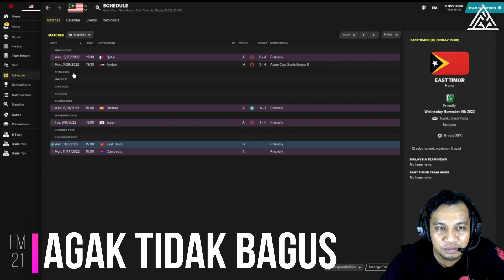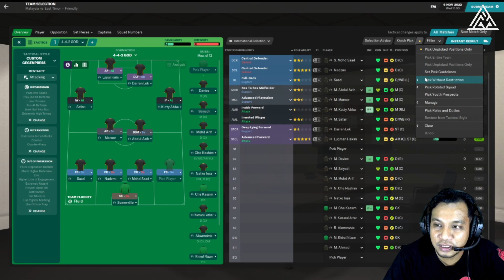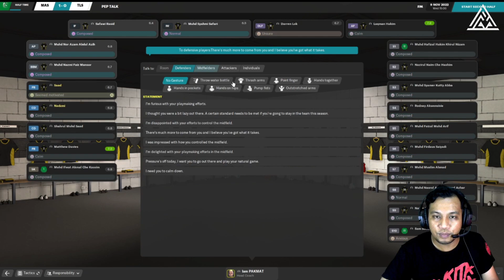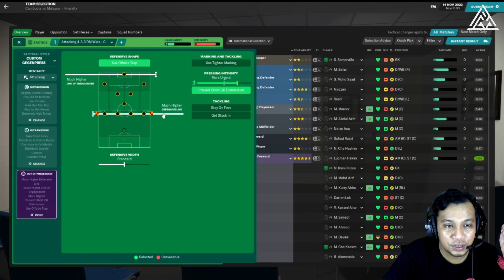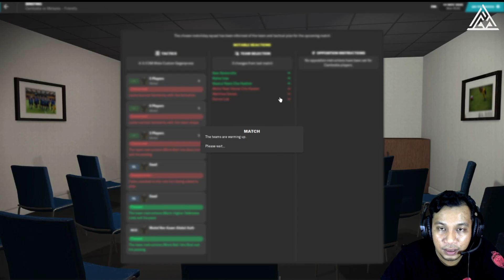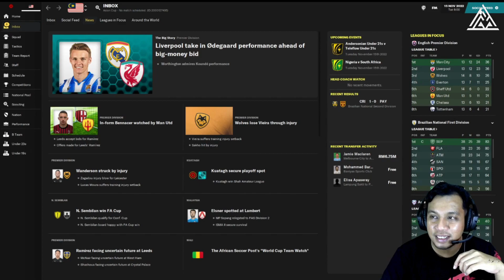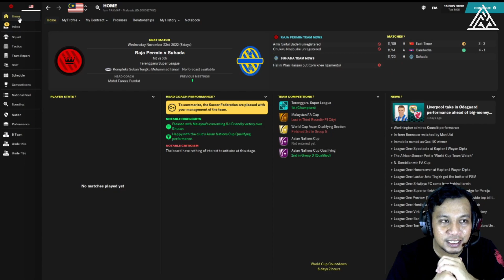FM21 Harimau Malaya | KEBODOHAN Apakah Ini Malaysia? | Football Manager 2021 Malaysia Episode #3